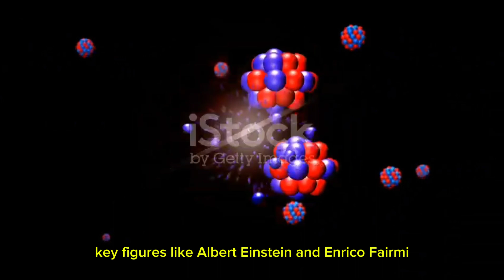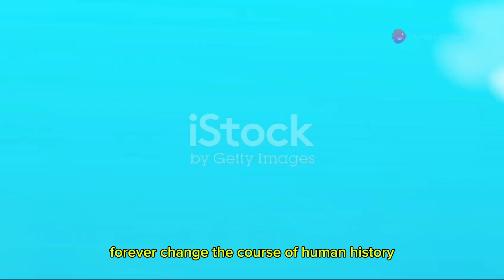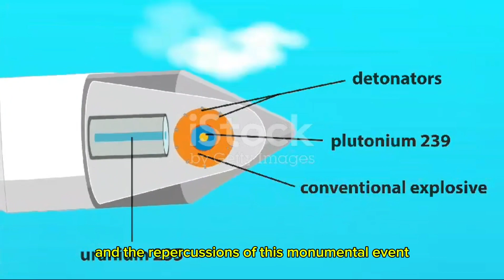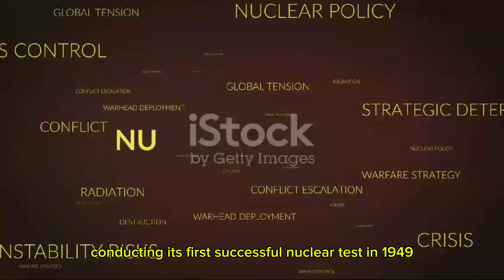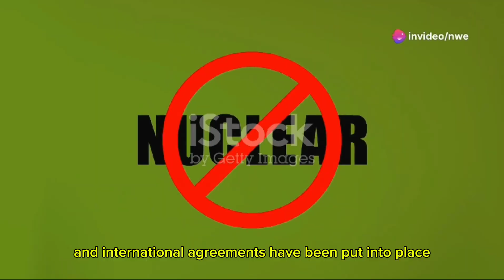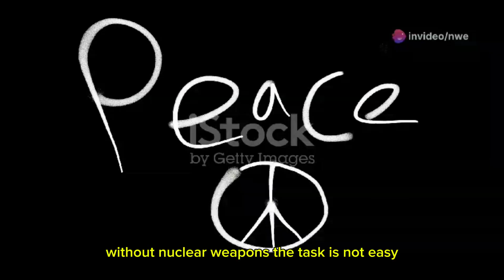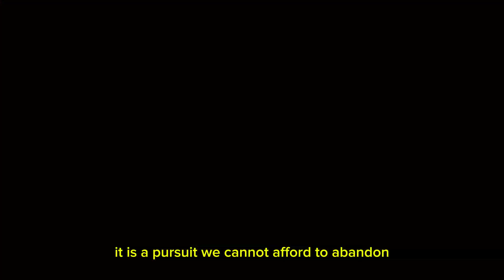The Atomic Age: A Countdown of Nuclear Milestones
Have you ever wondered what chain of events led to the creation of the most destructive weapon known to mankind?" Our journey begins in the early twentieth century, with the discovery of atomic energy.